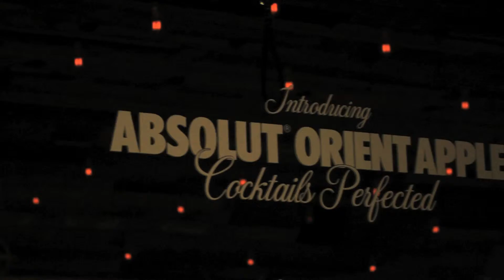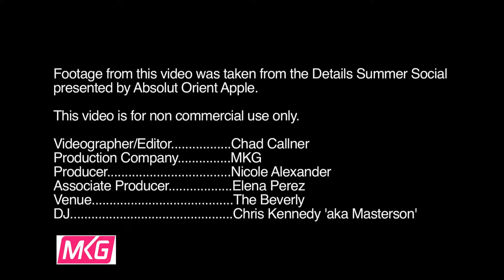Details Summer Social.mov